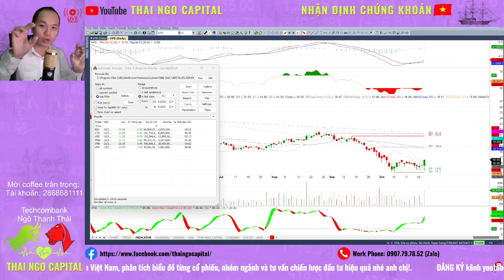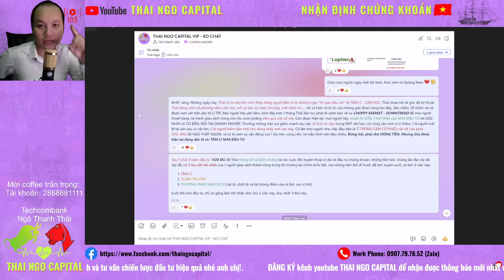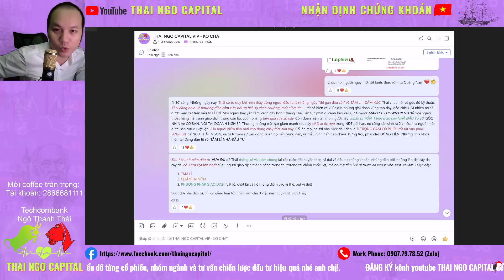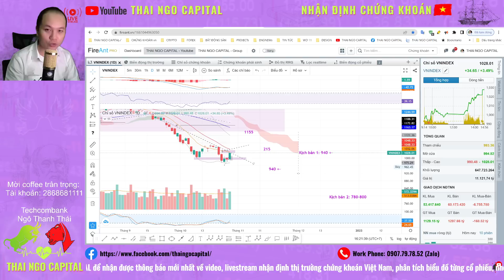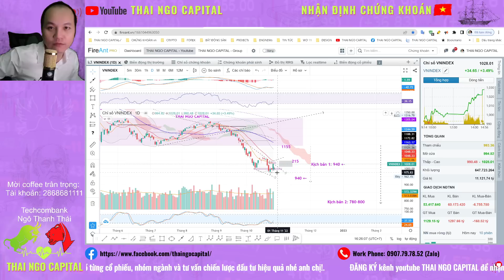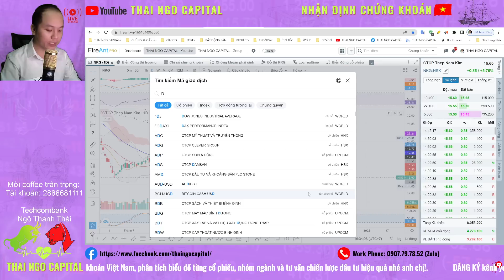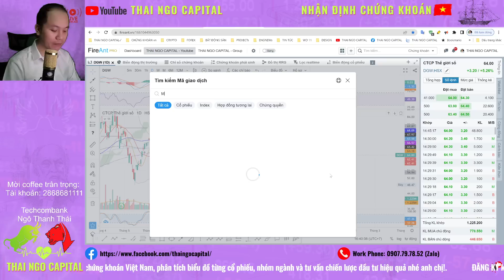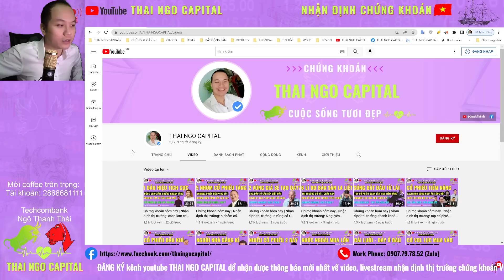Chứng khoán hôm nay | Nhận định thị trường: phiên hồi phục thứ 3 mạnh mẽ, mua mới và quản trị tốt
Tổng kết nhận định thị trường ngày 27/10/2022: phiên hồi phục thứ 3 mạnh mẽ, mua mới và quản trị tốt có lãi - thái ngô capital